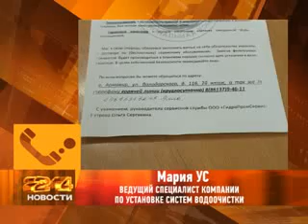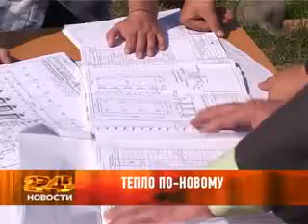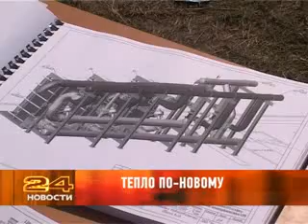03 мая 2012 года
Новости Армавир 24 от 03 мая 2012 года